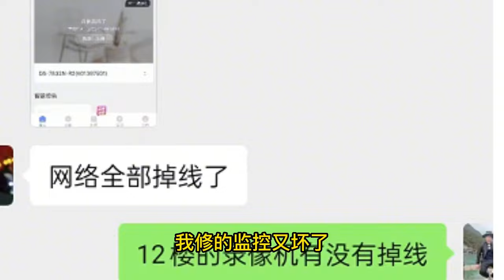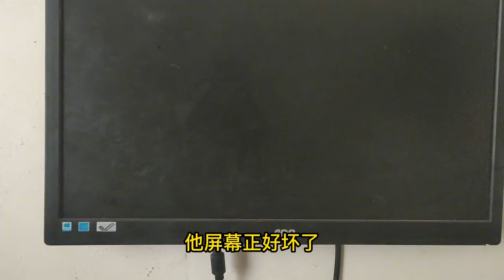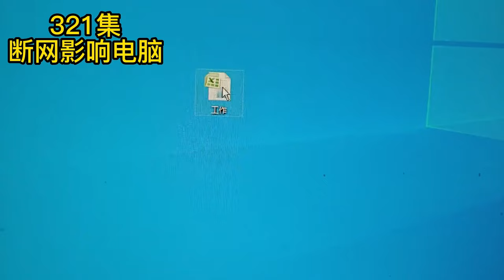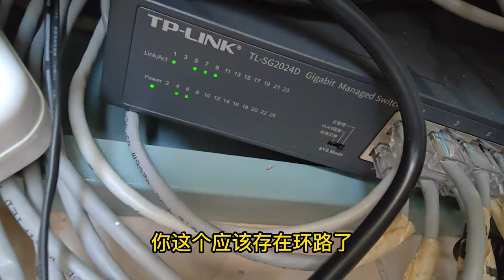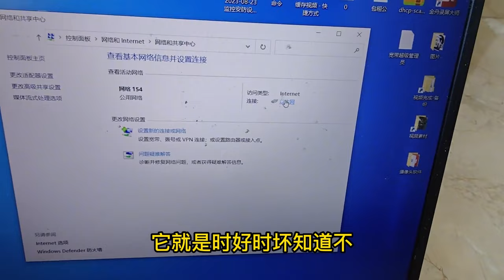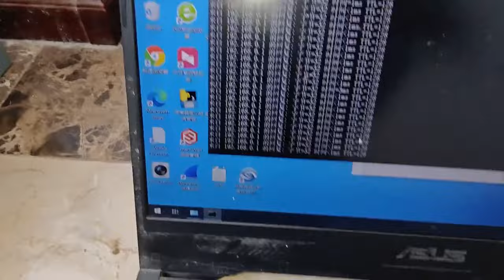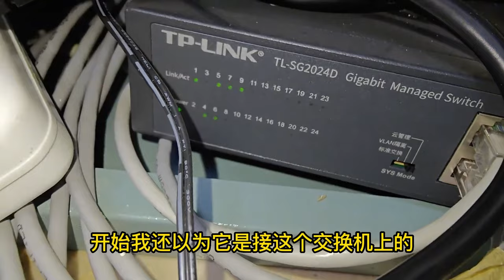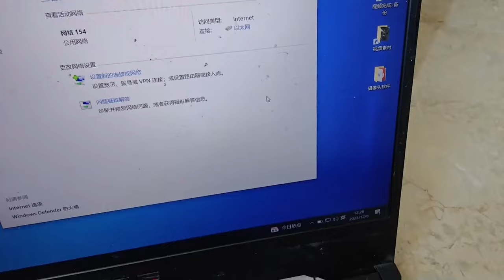还没两天包租公就说监控又坏了，结果却没想到看上了我拿出来的线！【海南弱电小胡】